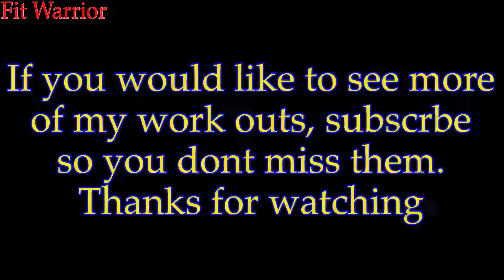6 Mins complete abs work out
Here is a routine covering lower and upper abs as well as obliques.